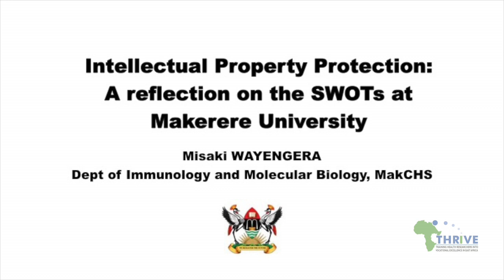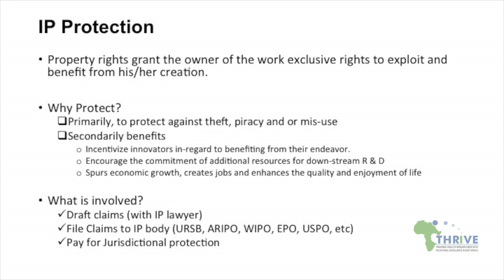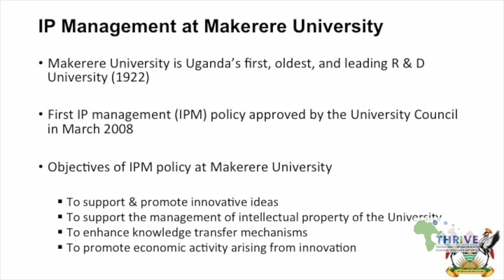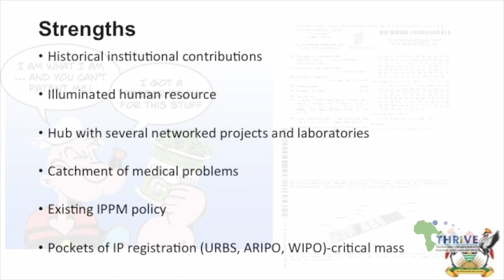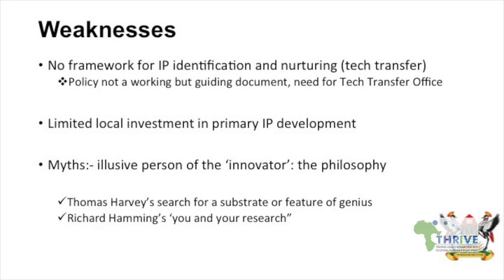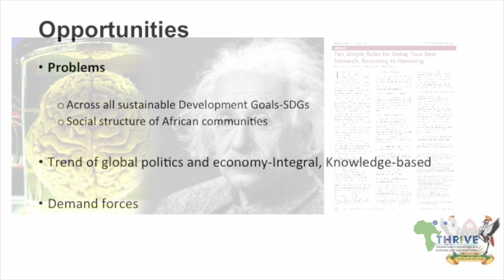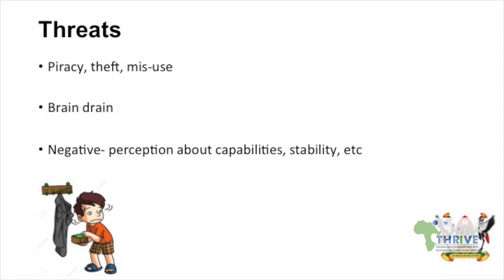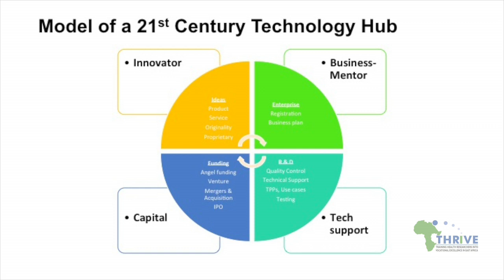Misaki Wayengera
Intellectual Property Protection: A reflection on the SWOTs at Makerere University.